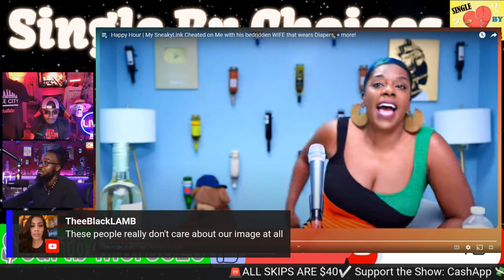2 Women & Their Sneaky Link Confessions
Single by Choices Podcast: Join your host Gavin X & Mr. Walker as We review guests to try and figure out why they are Single by Choices!